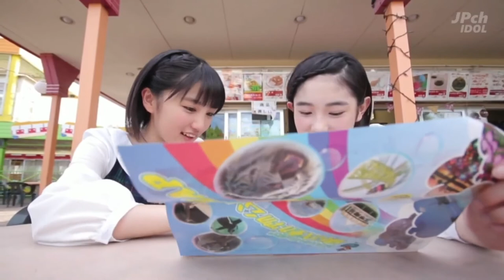【梁川奈々美 Nanami Yanagawa & 船木結 Musubu Funaki】idol short movie #1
★梁川奈々美 Nanami Yanagawa
Birthdate: January 6,2002
Birthplace: Kanagawa,Japan
Measurements: unknown

★船木結 Musubu Funaki
Birthdate: May 10,2002
Birthplace: Osaka,Japan
Measurements: unknown